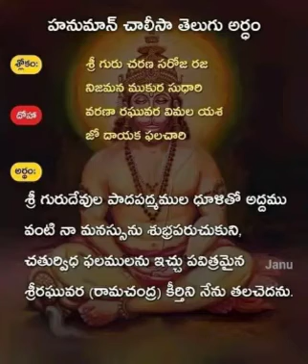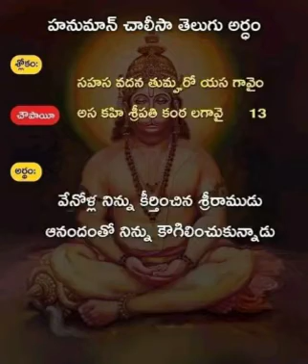Hanuman chalisa in Telugu lyrics